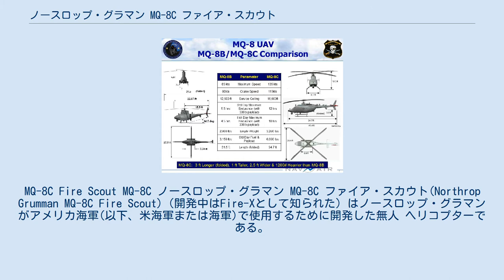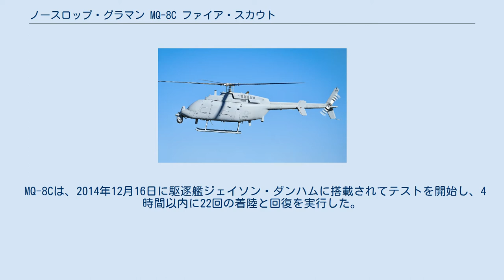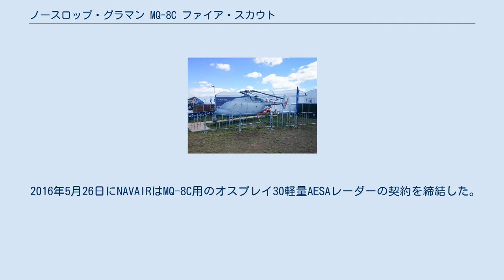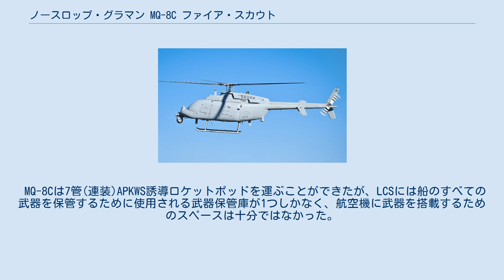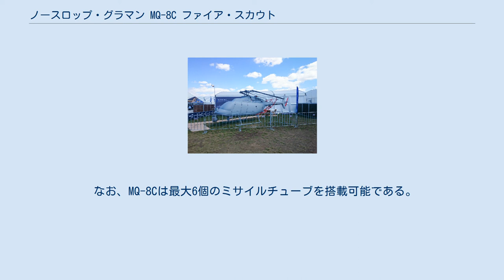ノースロップ・グラマン MQ-8C ファイア・スカウト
MQ-8C Fire Scout MQ-8C ノースロップ・グラマン MQ-8C ファイア・スカウト(Northrop Grumman MQ-8C Fire Scout)（開発中はFire-Xとして知られた）はノースロップ・グラマンがアメリカ海軍(以下、米海軍または海軍)で使用するために開発した無人 ヘリコプターである。
 MQ-8Cは自律的な離着陸機能も有する。
 それは陸海空軍の偵察 、 状況認識 、 空中消火 、 精密標的支援を提供するように設計されている。
 MQ-8Cの機体はベル 407に基づいているがアビオニクス(電子航法装置)およびその他のシステムはMQ-8 ファイア・スカウトで使用されていたものをベースに開発されている。
 2013年10月に初飛行、2019年6月28日に初期作戦能力を獲得した。
 2015年のオーストラリア国際航空ショーで展示されているMQ-8Cファイア・スカウト 2010年5月3日、ノースロップ・グラマンはMQ-8Bに自律制御を加えて改良したベル 407ヘリコプターを飛行させる計画を発表した。
 それはFire-Xと名付けられ、米海軍への無人貨物補給能力を実証するためのものであった。
 無人機Fire-Xはアリゾナ州のユマ性能試験場で2010年12月20日に 初飛行に成功した。
2012年4月23日にノースロップ・グラマンは海軍から2億6,230万ドルの契約を受注し、新しく指定されたMQ-8Cファイア・スカウトを製造した。
この作業には当初2機の開発用航空機と6機の低価格生産機が含まれていた。
 海軍は海軍特殊作戦部隊用に28機のMQ-8Cを必要としている。
 2013年3月、海軍はロールスロイス250-C47EエンジンをMQ-8Cに組み込み、 ホット・アンド・ハイパワーを5％増加、燃料消費量を2％削減、定格離陸電力を8％増加、さらに信頼性を向上させた。
 ベル 407ベースのMQ-8Cの飛行可能時間は12時間、飛行可能範囲は150海里(280km)、および約318kgのペイロード(可積載容量) でありMQ-8Bの2倍の飛行可能距離(時間]と3倍のペイロードを備えている。
 2013年7月上旬、ノースロップ・グラマンは最初のMQ-8Cを海軍に納入した。
 地上試験はシステムが適切に機能し、最初の飛行を行う前に地上管制局と通信することを確認するために行われた。
 MQ-8Cはソフトウェア、アビオニクス、ペイロード、および付属機器をMQ-8Bと共有している。
 自律制御を使用したMQ-8Cファイア・スカウトの初飛行は2013年10月31日に ベンチュラ郡海軍基地で行なわれた。
MQ-8Cはノースロップ・グラマンと海軍が共同で運用した。
 ノースロップ・グラマンは2013年11月25日に2番目のMQ-8Cを納入した。
 同社では14機のヘリコプターを製造する契約を結んでいる。
 MQ-8Cは、2014年12月16日に駆逐艦ジェイソン・ダンハムに搭載されてテストを開始し、4時間以内に22回の着陸と回復を実行した。
 テストは12月19日に完了し、3回の飛行で32回の離陸と回収を実行した。
 ノースロップ・グラマンはAN/ZPY-1 STARLite レーダーを搭載したMQ-8Cデモ機を飛行させたが、当時はMQ-8Cにレーダーは不必要であった。
 海軍は2014年7月にMQ-8Cのレーダーの情報を、表面探索、 合成開口レーダー 、 逆合成開口レーダー、および気象モード機能とともに収集し始めた。
 AN / ZPY-4は一部のB型ファイア・スカウトに設置されているが、より大きなC型はより大きくより強力なレーダーに対応可能である。
 MQ-8Cは、2018年に水上戦任務を、2020年に機雷対策任務を遂行する準備ができている。
 本機の最初の配備は2016年に行われ、 沿海域戦闘艦(LCS)に50海里(93km)半径のISR(諜報・監視・目標捕捉および偵察)能力を与えることが可能となった。
 ファイア・スカウト計画部ではエアフレーム自体を装備してより多くの任務を実行するか、大型のMH-60S / Rシーホークヘリコプターによる有人無人混成チームに焦点を合わせるかを検討している。
 2016年5月26日にNAVAIRはMQ-8C用のオスプレイ30軽量AESAレーダーの契約を締結した。
 360度、 50kgの空中レーダーは、...